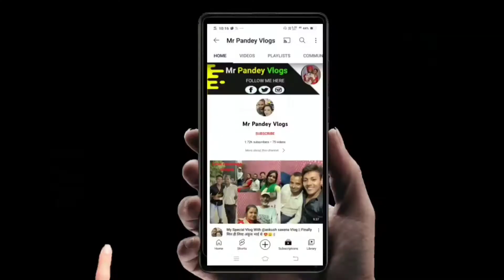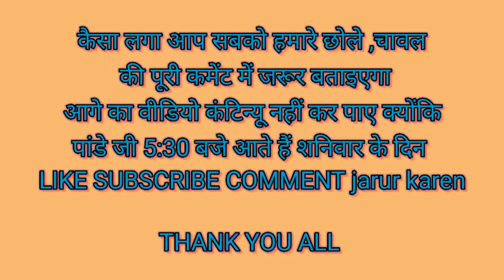गांव का देसी खाना छोला चावल की पूरी | mrpandeyvlogs trandingvlog gaon_ka_desi_khana_chola_puri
👇👇👇👇👇👇 और भी हमारे वीडियो के लिंक

INSTAGRAM I'D

 👉   You will get new entertaining videos every
day.